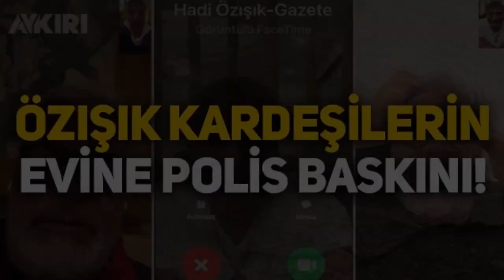Hadi Özışık: Erdoğan bana ‘iki kardeş milli bir mücadele veriyorsunuz’ dedi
Vay vay vay vay
Milli mücadele kahramanlarına bakın hele ...

Yazık milyon kere yazık, ülkemizi kurtaran milli mücadele kahramanlarına milyon kere saygısızlık.

Web: www. nasuhbektas. com